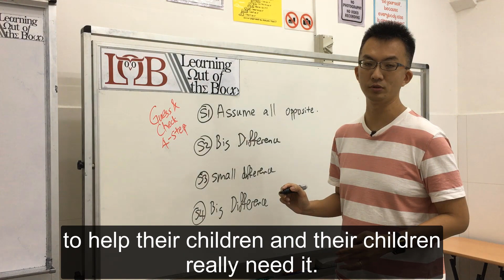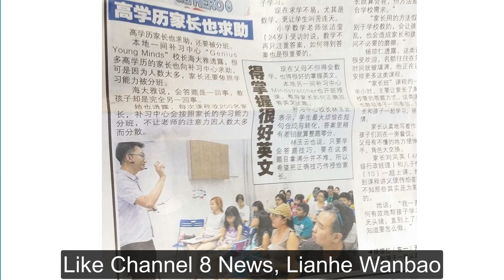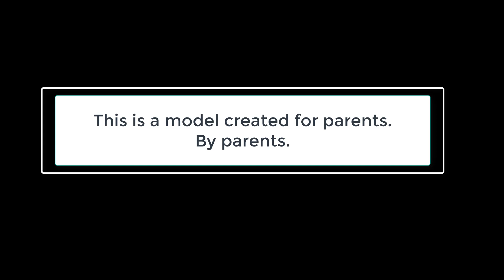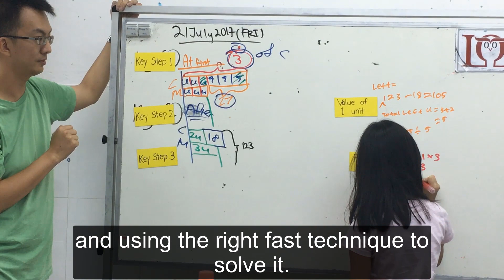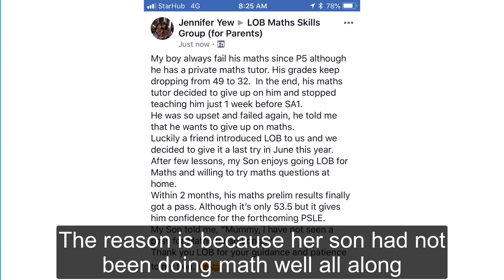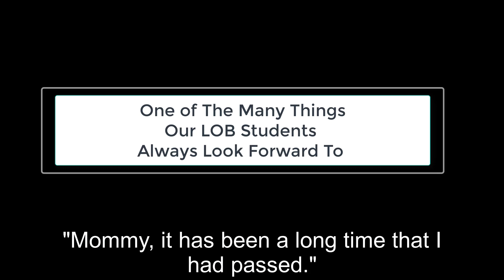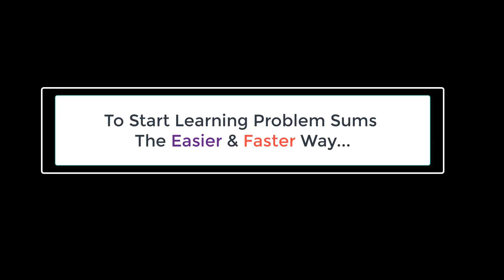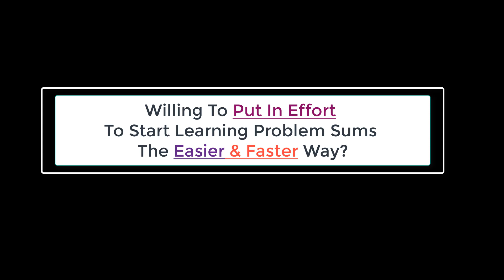🎒P1-6 Problem Sums Can Be Easy, Fast & Even Interesting To Learn For Your Child.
[📢Call-out to P1-6 parents whose children find it hard to understand problem sums and you still find it’s a daily struggle.]

🎒John Yeo is a Problem Sums trainer for children, parents and teachers. He was a social worker (for single-parent families) in the past.

In his over 7 years journey of helping others, he discovered many children dislike or even hated maths.😔

This affected their self-confidence.

🤓Being a father of 3 (2 of them in primary school), he also wanted to make math easier to learn and interesting for his own children.

In these 4 years of growing Learning Out of the Box, he had created his simple and proven CPS model.

Concepts, Processes and Skills sets.

Which can help your child to
🥇- Make problem sums easier
🥇- Identify problem sums types faster
🥇- Grow his/her confidence at the same time
🥇 - Eventually, do math at home without being told to.

Keen to find out how our programme can benefit your child too?